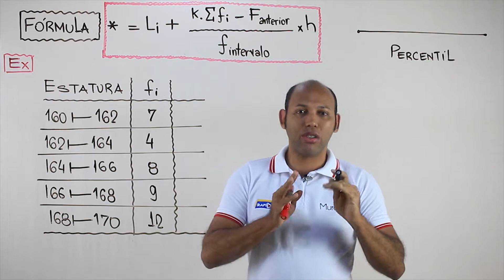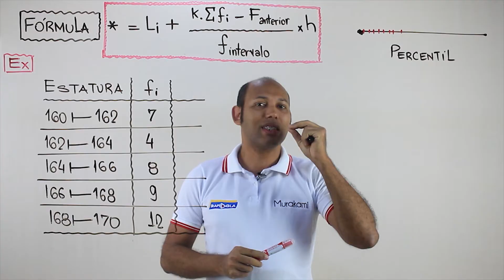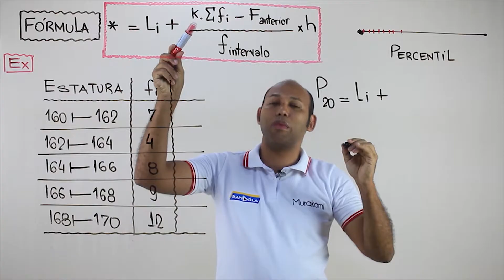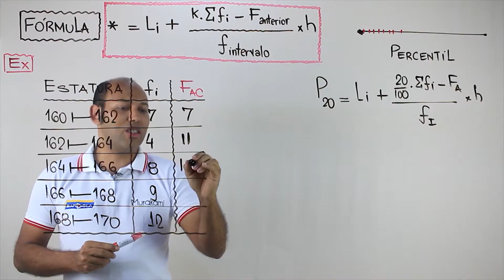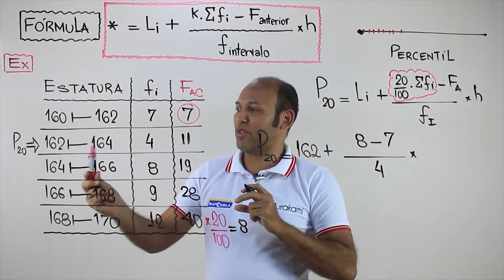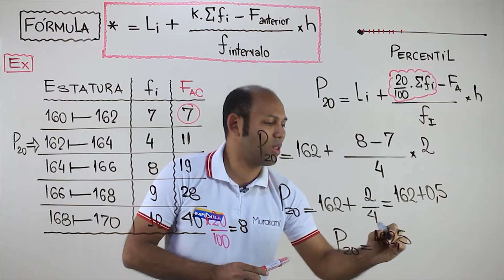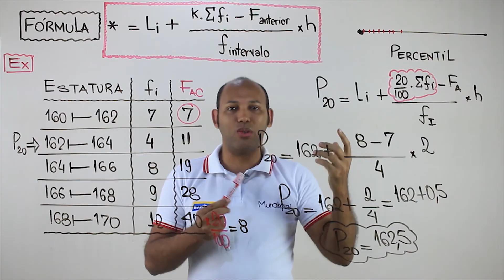MEDIDAS SEPARATRIZES ✅ PERCENTIL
O que é percentil?
Percentil é uma medida utilizada para dividir uma amostra de valores, ordenados de forma crescente, em cem partes.

O que é o percentil ou os percentis? Um percentil é uma medida estatística e representa cada uma das partes de 100 partes iguais de um conjunto.
Os percentis, permitem a comparação do crescimento de uma criança com a média, e comparar também o seu próprio crescimento. Permite também ver se há equilíbrio entre as várias medidas da criança.

Por exemplo, se uma criança no peso se encontra no percentil 15, significa que em 100 crianças saudáveis com a mesma idade e gênero, 74 são mais pesadas e 15 são mais leves que essa criança.

O que é o percentil?
Tanto o peso quanto a altura, em geral, são calculados em percentil – isto é, uma escala que varia de 0 a 100. Se uma menina tem o peso no percentil 60, por exemplo, isso significa que 60% de todas as meninas da mesma idade pesam menos do que ela, enquanto 40% pesam mais.

Como se interpreta o percentil?
Percentil. Denominamos percentis aos noventa e nove valores que separam uma série em 100 partes iguais. ...
Exemplo: P10 indica que 10% dos dados estão ordenados à sua esquerda e 90% à direita de P10. ...
Curiosidade: O 25° percentil é o primeiro quartil, o 50° percentil é a mediana.

O que significam os percentis?

percentil na gravidez
percentil significado
percentil fórmula
percentil excel
percentil 50
calculadora percentil estatística
percentil 95
percentil 75